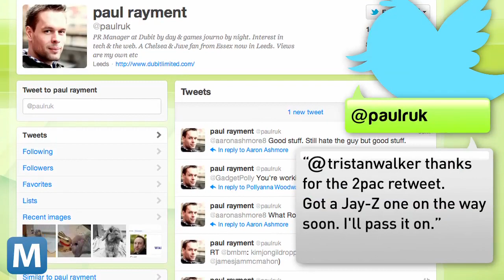Using Foursquare to Map the History of Rap, Starting with Tupac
PR Manager Paul Rayment is mapping the history of famous rappers on Foursquare, adding note-worthy locations in the buildup to their careers.  He has mapped Tupac's roots and plans to chronicle Jay-Z next.